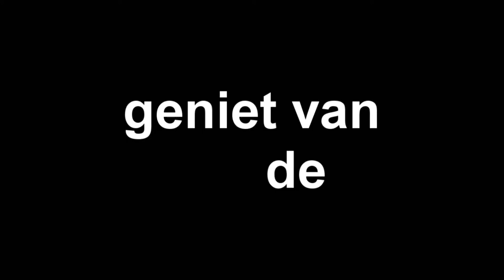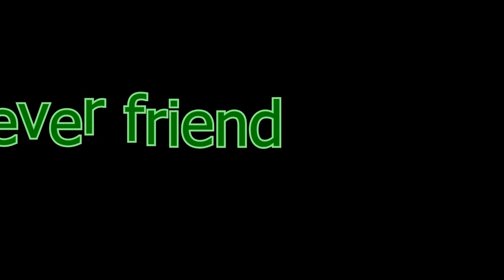pvpen op harzarcraft met me 2 vrienden :O :D